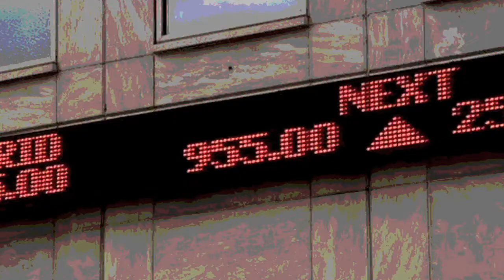Covering the Crisis - EJC Conference in Brussels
Top business journalists, economists, academics and politicians from Europe and the US joined each other in Brussels for two days in November 2009 to discuss the role of the media in the global financial crisis. The 'Covering the Crisis' conference was organized by the European Journalism Centre, EJC.

Speaking, among others, were Asgeir Jonsson, Chief Economist at Kaupthing Bank in Iceland; Former Danish Prime Minister Poul Nyrup Rasmussen, who now leads the European socialists; Former BBC News Online reporter Steve Schifferes, Professor in Financial Journalism at London City University; Damian Tambini, Senior Lecturer at the London School of Economics; New York-based media critic Daniel Schechter; Dean Starkman, editor of 'the audit' blog for the Columbia Journalism Review; Wolfgang Munchau of the Financial Times; and representatives for news organizations such as Bloomberg News, The Deal, Barron's, BBC News, BreakingViews.com, the Economist and others.  Distributed by Tubemogul.